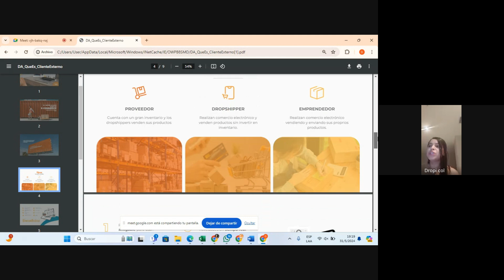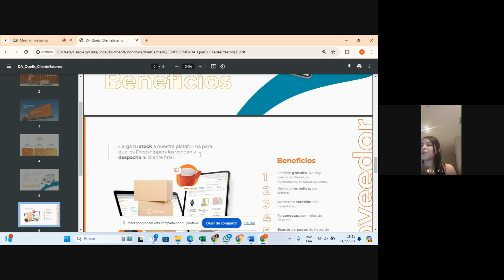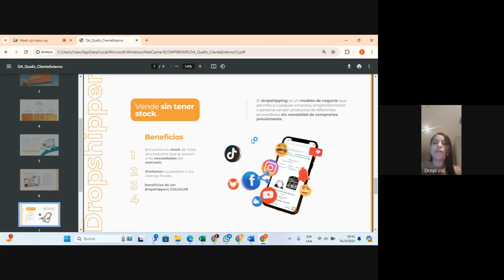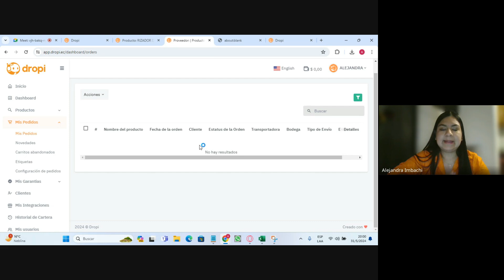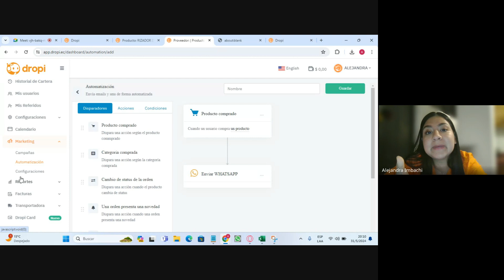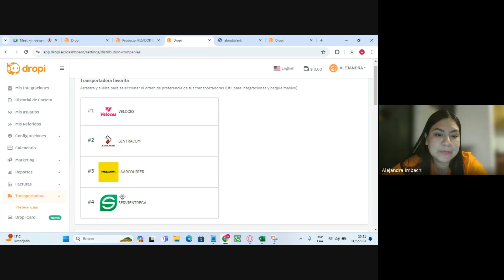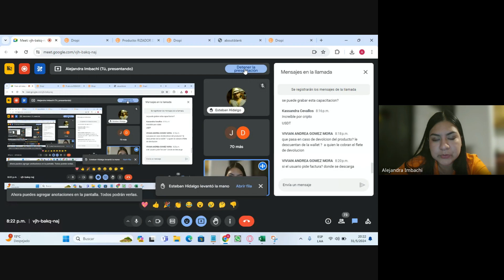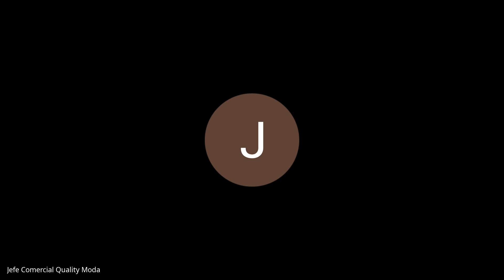Ecosistema Dropi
🛒 Abre tu cuenta en Dropi Ecuador y comienza a vender con beneficios 💰

 / juandavidar.  .

 / jdarroyave1

💵 que es ecommerce y dropshipping
💵 diferencia entre ecommerce y dropshipping
💵 cómo trabajar con ecommerce
💵 cómo trabajar con dropshipping
💵 ecommerce y dropshipping colombia
💵 ecommerce y dropshipping chile
💵 ecommerce y dropshipping ecuador
💵 ecommerce y dropshipping mexico
💵 ecommerce y dropshipping panama
💵 dropshipping pago contraentrega
💵 Embudos de ventas
💵 Embudos millonarios
💵 cómo hacer dropshipping
💵 cómo hacer ecommerce
💵 dropi
💵 dropiecuador
💵 que es dropi